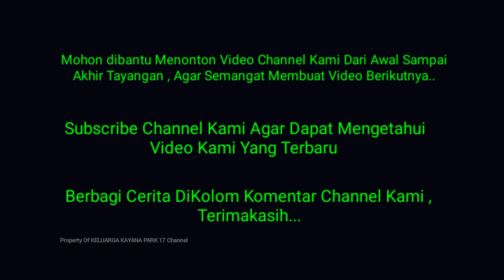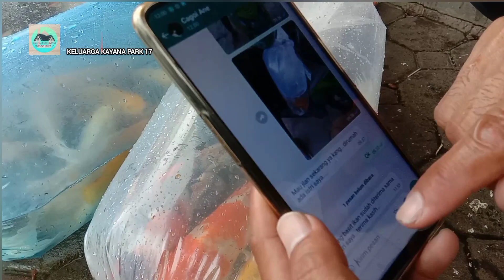Semakin Banyak Yang Borong Koi DiPasar IKAN HIAS KOI EMPANG KOTA BOGOR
Assalamualaikum wrwb..Hallo Teman Dan Sahabat Channel YouTube KELUARGA KAYANA PARK 17, Semoga Selalu Sehat Wal'afiat ya..
Divideo Kami Kali ini Seputar ikan koi Pasar Ikan Hias KOi Empang Kota BOGOR..
Banyak Yang Belanja Ikan KOi dengan Jumlah Banyak...
Semoga Tayangannya Berkenan dan Menjadi Referensi Untuk Teman Dan Sahabat Channel KELUARGA KAYANA PARK 17 dalam Memilih dan Membeli Ikan KOi'nya..